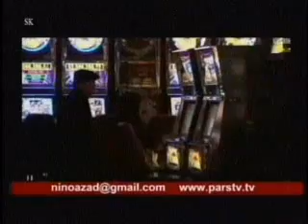Hossein Faraji_040813 مارگارت تاچر مرد